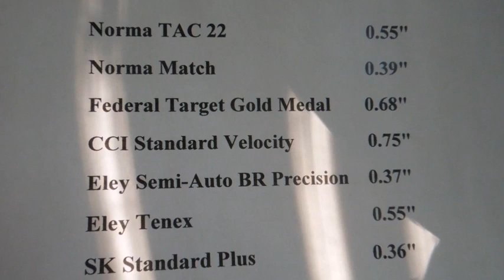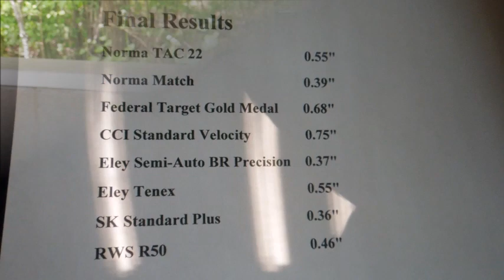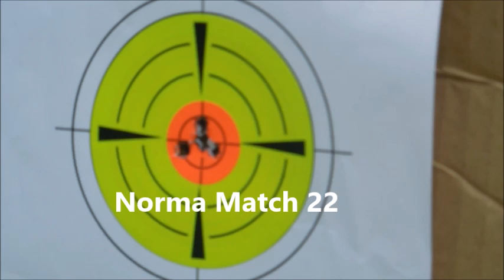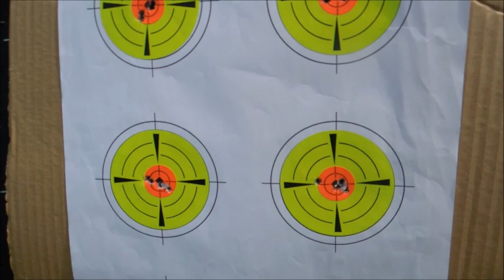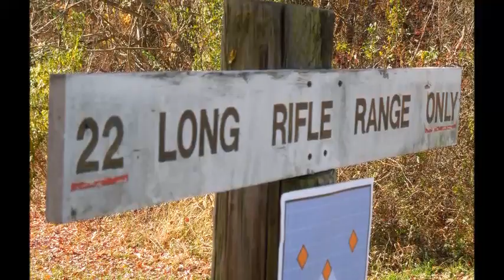Bergara B14R WOOX Stock Chassis and 8 Brands 22LR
Bergara B14R with WOOX Chassis.
Eight brands 22LR.  Each group of five rounds on target was preceded by five rounds for fouling.  40 yard distance.
The Bergara is outstanding, confident and consistent.  The WOOX  Exactus Chassis Stock is remarkable in detail and superb in feel and performance.
All brands did well today.
A great day for shooting!